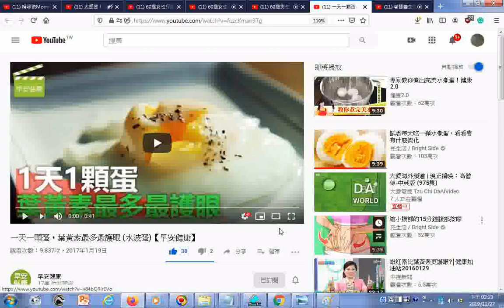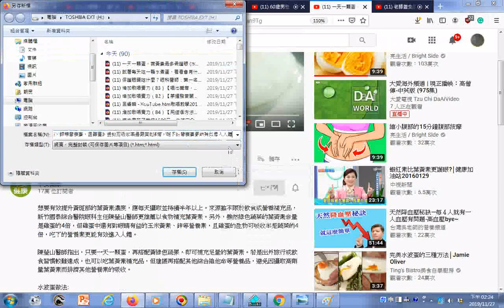瀏覽 一天一顆蛋，葉黃素最多最護眼 水波蛋【早安健康】 YouTube htm雞蛋中還有對眼睛有益的玉米黃素、鋅等營養素，且雞蛋的生物可吸收率是蔬菜的4倍，吃下的營養素更能有效進入人體